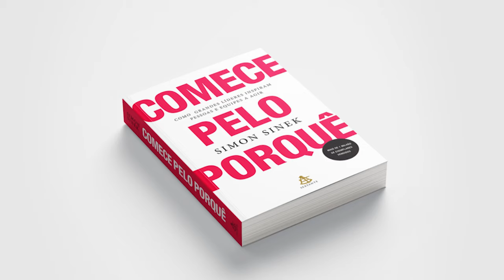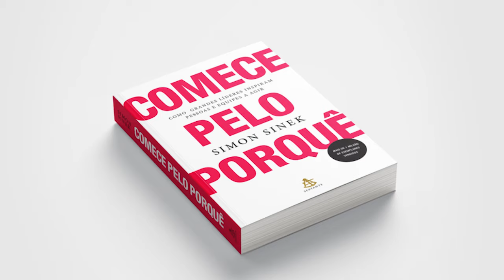Como Liderar um Time de Vendas para Alta Performance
Quer transformar seu time de vendas em uma máquina de alta performance? Neste vídeo, vou te mostrar como liderar um time de vendas para alta performance, abordando as principais estratégias de liderança, criação de um ambiente motivador e a importância de definir metas claras. Além disso, vamos falar sobre o impacto das tecnologias certas e o valor do trabalho em equipe. E, para finalizar, explico por que o home office pode ser o grande inimigo do empresário moderno. Não perca essa chance de se tornar o líder que seu time precisa! Assista agora e comece a transformar seus resultados!